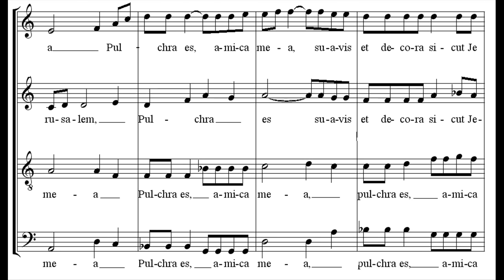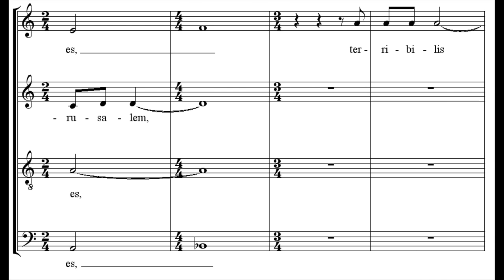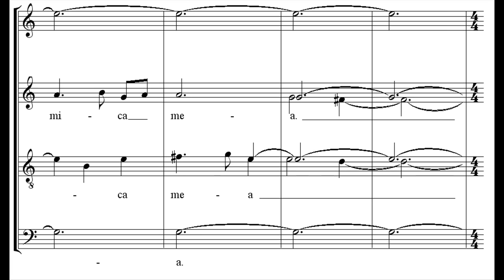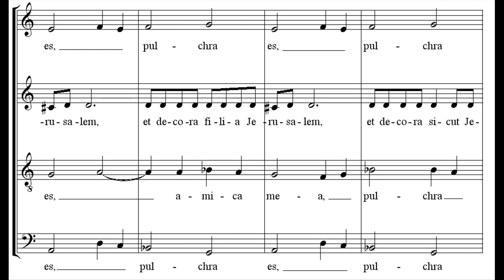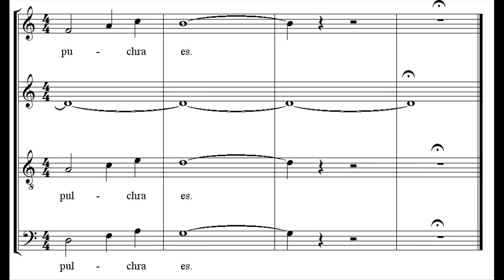Ola Gjeilo - Northern Lights